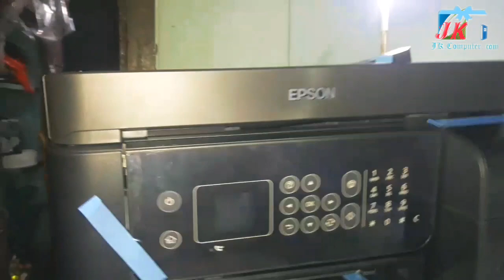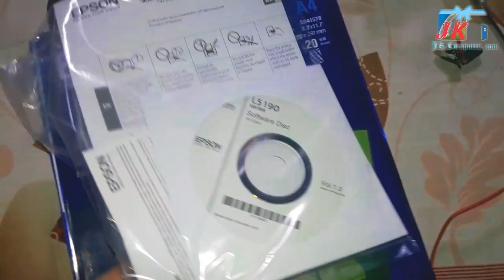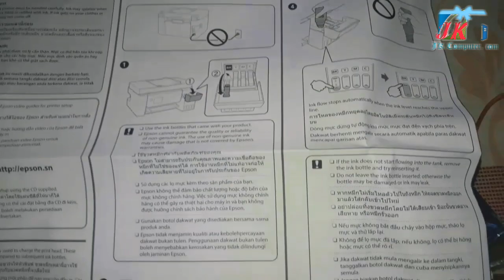Epson -L 5190 printer / New printer nice but I like wosam Wi-Fi Bluetooth 💌 USB data cable system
Epson -L 5190 printer / New printer nice but I like wosam Wi-Fi Bluetooth 💌 USB data cable system bd.com lakshmipur. 3700 Der to your pain wow wisham to pain